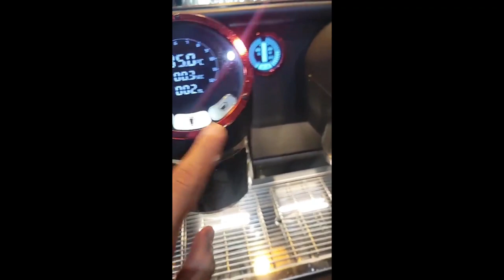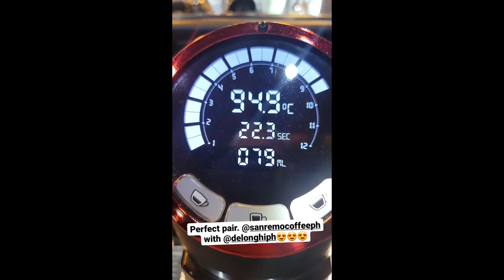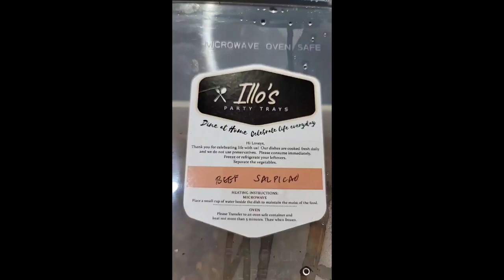TEAM KRAMER KIDS ENJOYING EASTER EGG HUNT